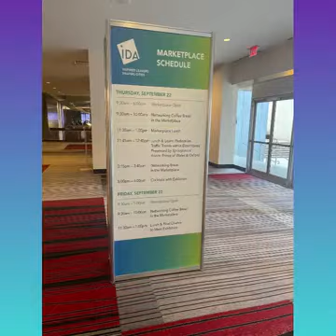Walk With Me Challenge day 19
you can be. in a hot an uncomfortable season but as long as you dont dim your light you will be alright.